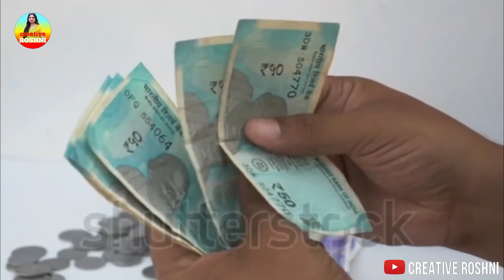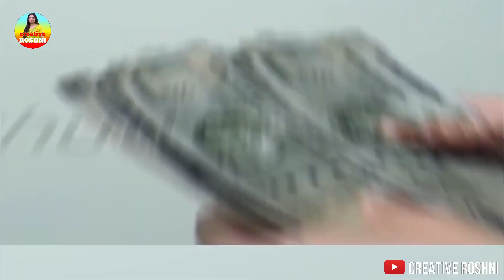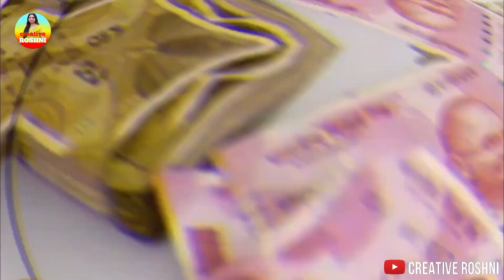शनिवार, अगर ये उपाय कर लिया तो समझ लो करोडपति बनना तय है ShanivarUpay Money | Creative Roshni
शनिवार, अगर ये उपाय कर लिया तो करोडपति बनना तय है ShanivarUpay Money | Creative Roshni

Voice over :
Roshni Shukla